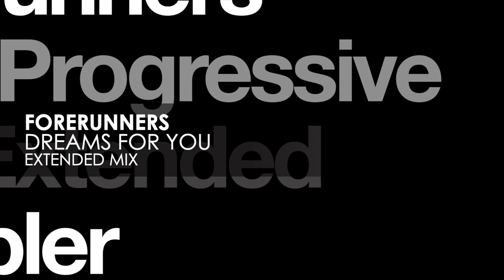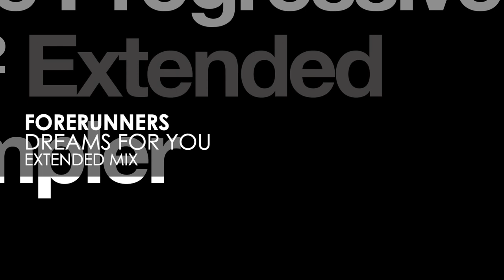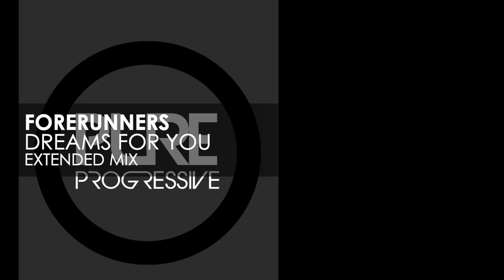Forerunners - Dreams For You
Bringing the fabulous Pure Progressive Vol. 2 campaign to a natural conclusion, this EP features 5 Forerunners productions from the album in their full, previously unreleased Extended glory. The album has been a great platform for Forerunners deeply thoughtful sound, and his loving touch can be heard in each of these pieces.

This EP treads a deep path from the subliminal breaks of Our Miracles (which opened Disc 1) to the +10 Minute odyssey Dreams for You, from the murky soundscape ‘Flood of Memories’ to the ambient meanderings of Lost in our Years and finally to the haunting Hymn which closes Disc 2.

We thank Brenden Forerunners for compiling and mixing such a wonderful album of brilliant progressive gems. We send a shout out to all artists who contributed their music & talents to this landmark release, and we salute the DJs who have supported the music. Finally, thank you to our loyal listenership.